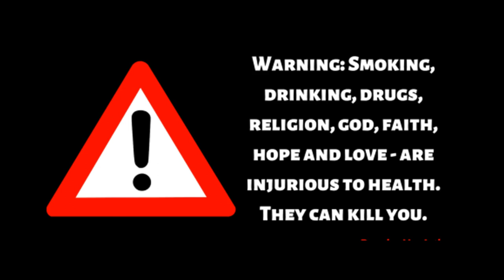हरियाणवी किसान & हरियाणवी शराबी || Full Comedy Video || Dev Rasulpur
Ye video ek kisaan or ek shrabi ki hai jisme kisaan chaara lekar aata hai or fir uske paas ek shrabi aata hai to fir unke bich me baat hoti hai or bahut comedy hai fir is video me full comedy video hai. kheti kyukar chodu. desha ma desh bharat ar bharat ma haryana. bukhe mar jaoge je jamindaar chhod gya kheti fer ke aag khaoge je jamindaar chhod gya kheti. shrabi ko mohabbat hai shrab se or ye mohbbat marne ke baad bhi picha nhi chodti. kisaan and shrabi comedy. kisaan ka dard. farmer dharti putar kisaan. jai jawan jai kisaan. kisaan ki soch. kisaan full movie. kisaan song. kisaan status. shrabi ki comedy. shrabi funny video. shrabi kya shrabi. shrabi song. shrabi movie. shrabi status. shrabi coerographi.

Here’s presenting the Full Video of starring Dev Rasulpur, Sonu Rasulpur And Govinda Guldehra.